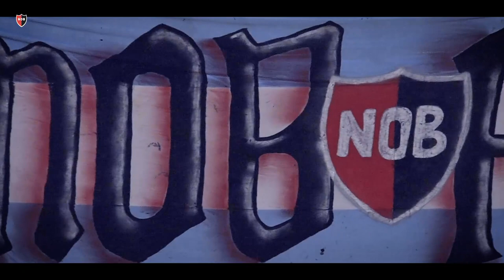Newell's 7 vs Lamadrid 4 | Futsal AFA 2019 | Fecha 29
Con goles de Van De Castelee (x2), Solzi (x3), Araya y Renato, la Lepra venció a Lamadrid como local.

Video y edición: Gustavo Acuña